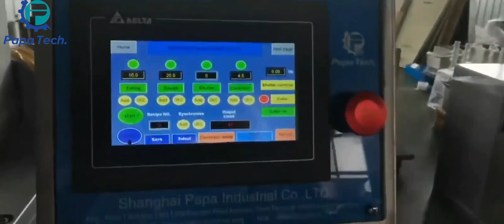آلة صنع كرات التمر المعبأة